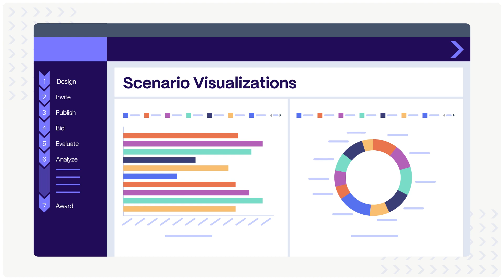Keelvar Total Sourcing